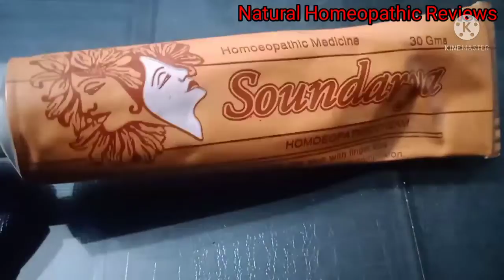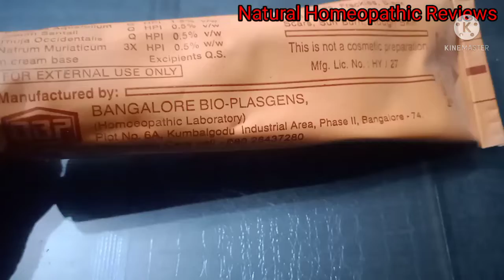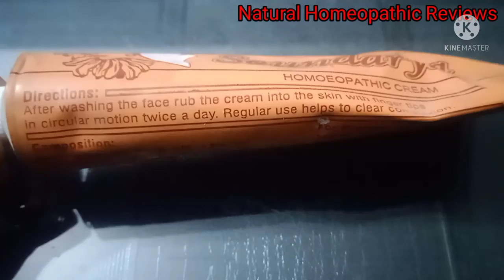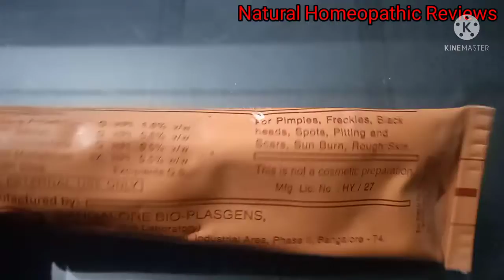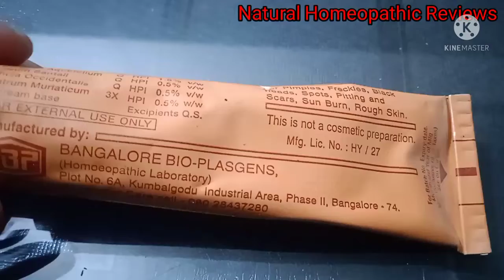Homeopathic Soundarya Creme in Hindi rivew /चेहरे के सभी प्रोब्लम को कहे bye / Soundarya Creme rivew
dosto aj humne sondarya creme rivew batya hai.
aap usko kaise apne face ke sabhi problem ko usko lgakr kaise nijat paynge poori video last tak jroor dekhe .